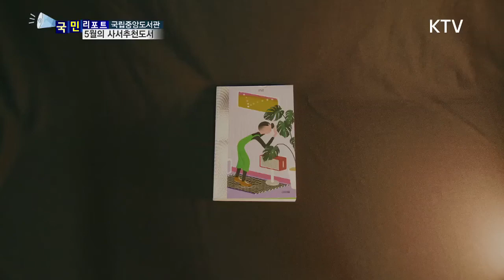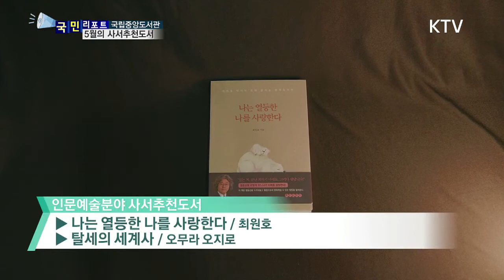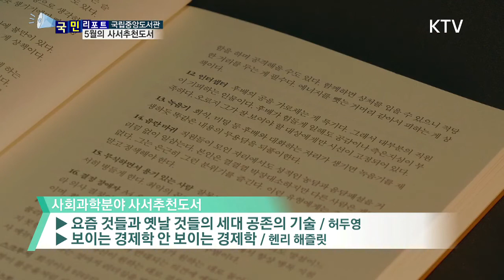2020년 국립중앙도서관, 5월 사서추천도서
2020년 국립중앙도서관, 5월 사서추천도서